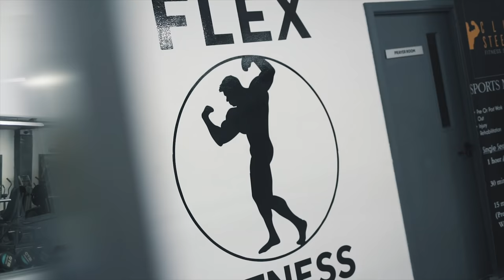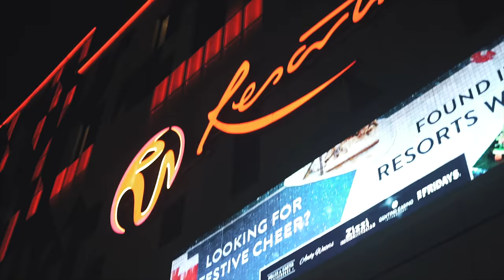WORKING OUT WITH GYMSHARK'S BIGGEST ATHLETE !!! SWOLE SERIES S2E17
OBI'S INSTAGRAM